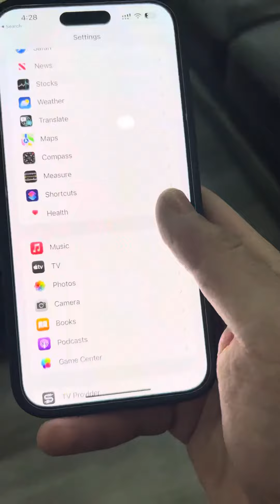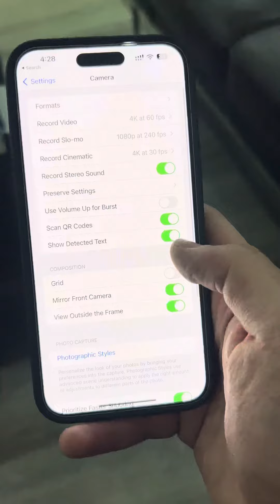best trick for iPhone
The best trick you need to try on your iPhone   you do not need a scanner